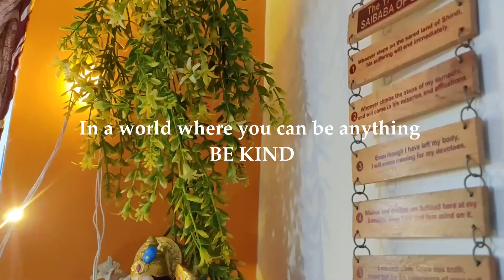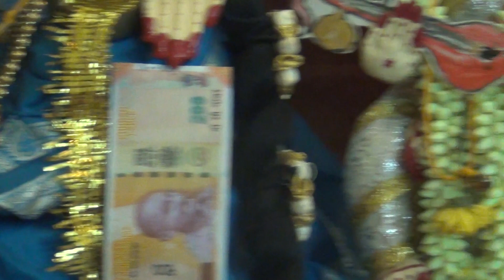GOLU VISIT to my friend's house | VLOG | NAVARATHIRI SPECIAL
Hi, friends!  I hope you enjoy this new vlog  as always !  if you did make sure to leave a COMMENT down below , hit that LIKE button & if you are new to my channel make sure to SUBSCRIBE. Thank you for being so supportive & kind.   I hope you have a beautiful day! 💛 Much love xx

Devotional song